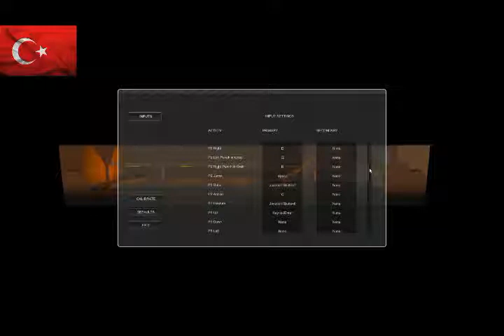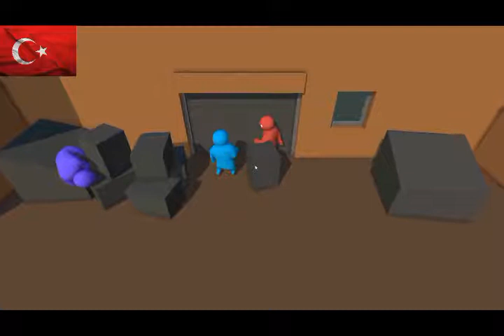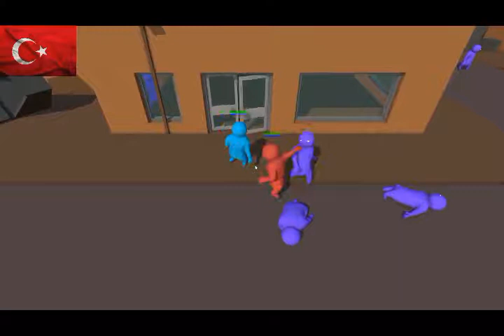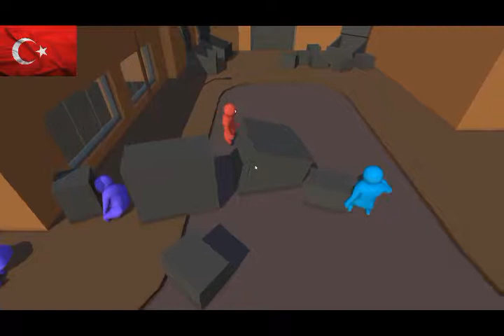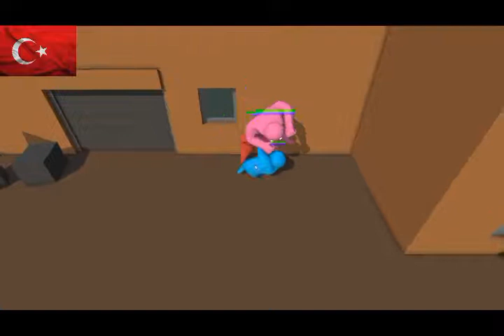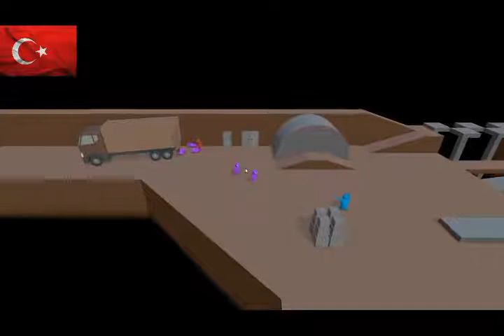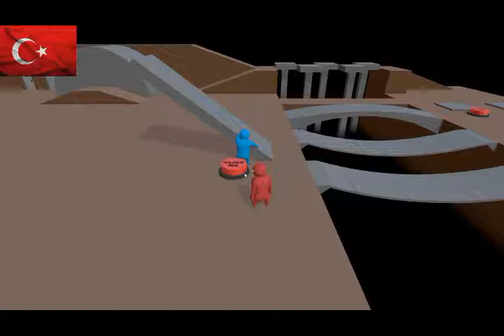BÖLÜM SONU (Gang Beasts) w/İsmail Yılmaz